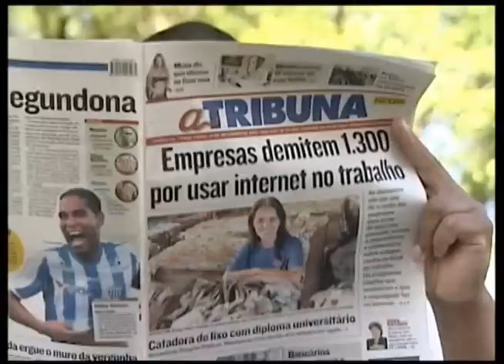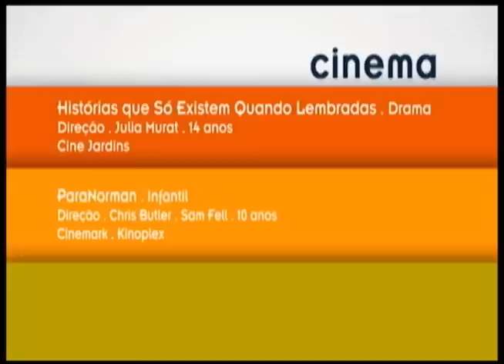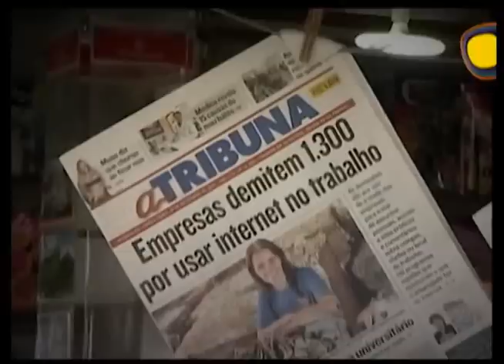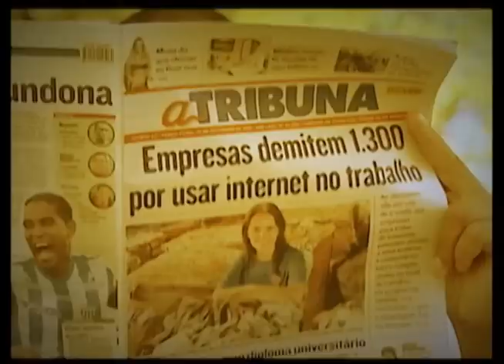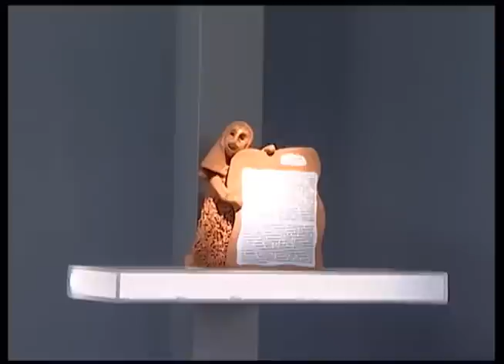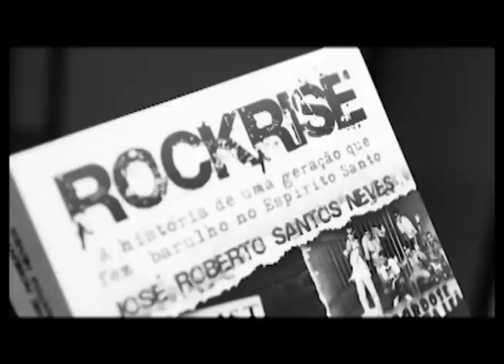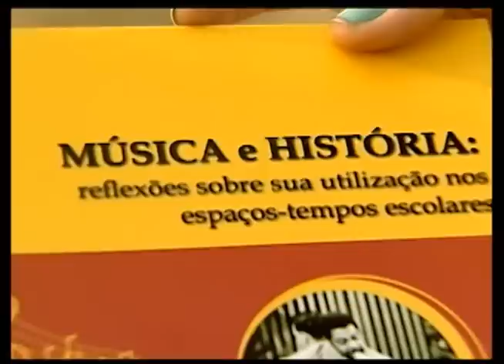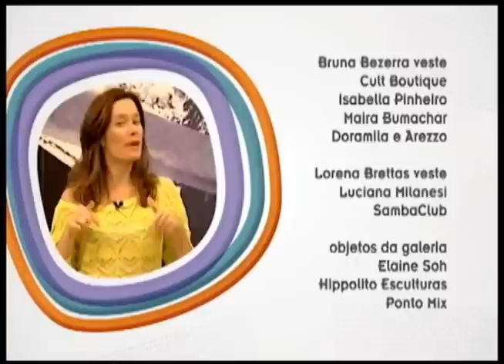Ponto Cult (22-09-2012)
Programa Ponto Cult na íntegra do dia 22/09/2012